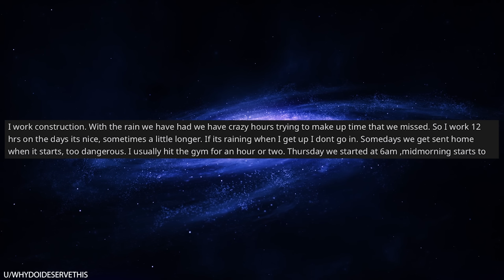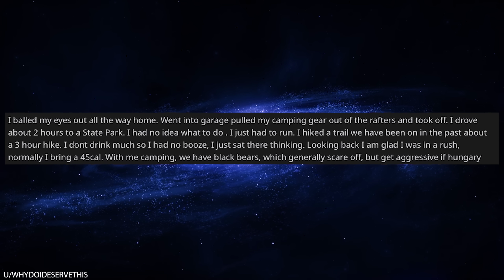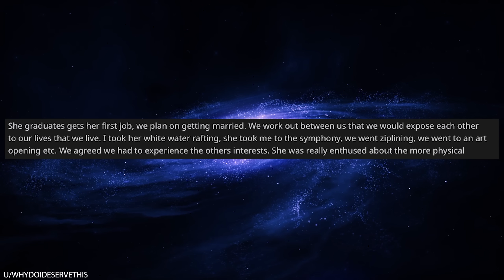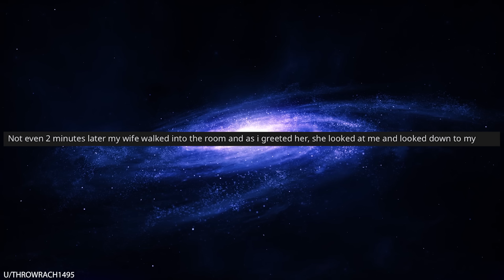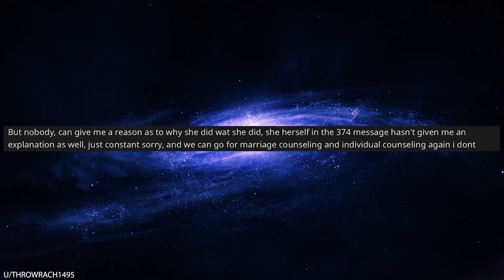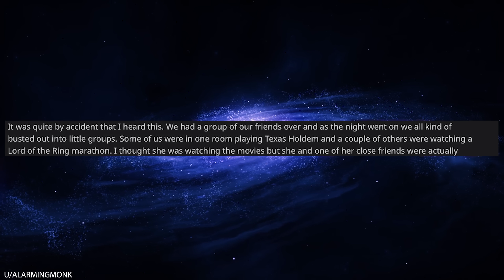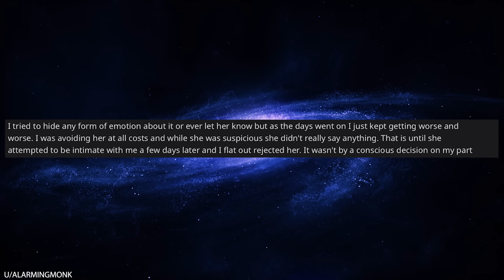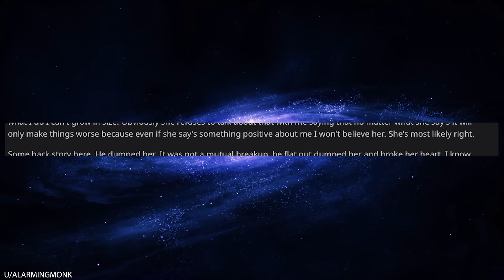r/Relationships My Wife Cheated on Our 10 Year Anniversary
0:00 Intro
0:10 Cheater
5:41 Divorce
11:02 Gifted in the bedroom